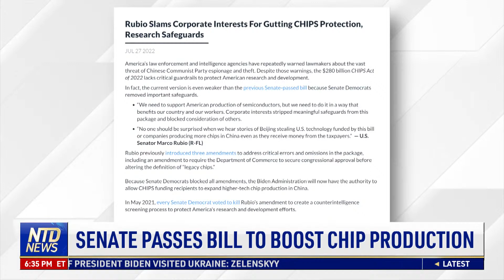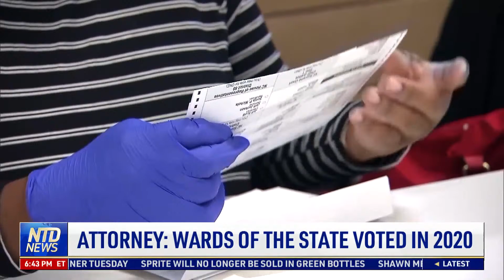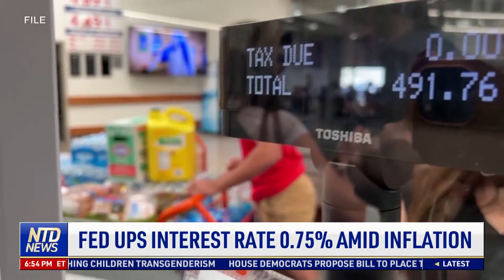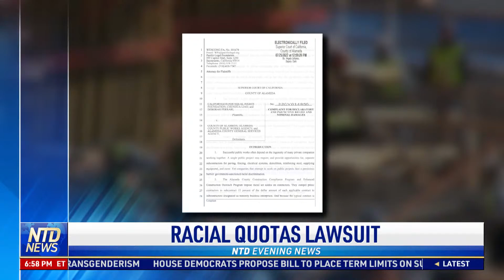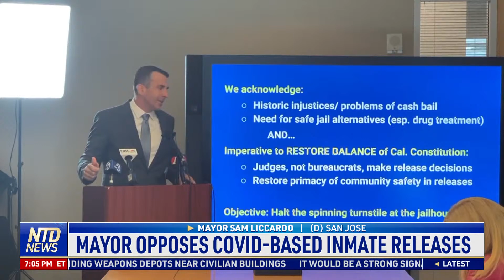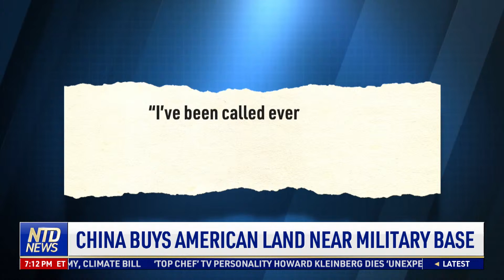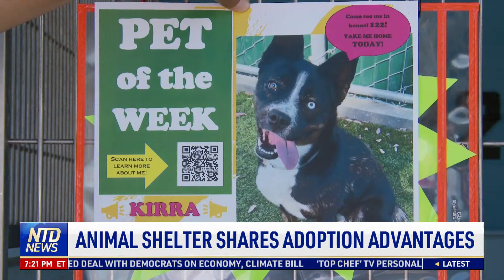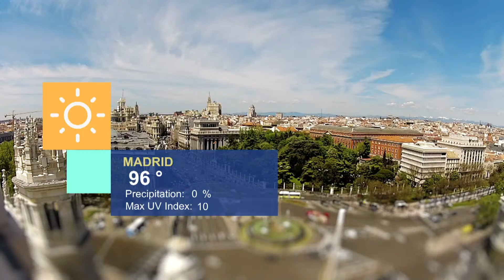‘The View’ Apologizes to TPUSA After Lawsuit Threat; Mother Loses Child Custody After Gender Dispute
00:00 NTD Evening News—07/27/2022
01:42 Biden Out of Quarantine After Negative Test
02:36 Biden to Call CCP Leader Xi by End of Week
04:13 Senate Passes Bill to Boost Chip Production
06:36 'The View' Apologizes for TPUSA Comments
 08:02 Losing Custody for Saying Child's Not Trans
10:22 Puberty Blockers Raise Concerns, FDA Warnings
12:43 Attorney: Wards of the State Voted in 2020
15:25 DeSantis Accuses Companies of Policy-Pushing
17:37 NYC Teen Assault Suspect Reportedly Released
19:13 Disrespect for Officers is Promoted: Analysis
19:59 How did New York City get Here?
23:36 Powell: Might See Another Large Increase
24:12 FED Ups Interest Rate 0.75% Amid Inflation
24:32 Expert: Rates Are Higher Than Market Can Bear
31:24 Lawsuit Against Calif. County's Race Quotas
34:08 Mayor Opposes Covid-Based Inmate Releases
36:56 WNBA Star Griner Testifies in Russia
38:18 Cowboys Owner Jones Apologizes  for Remark
39:09 Tampa Bay Sign Receiver Julio Jones
40:02 Liv Golf 2023: 14 Events, $405. Million Purse
41:55 China Buys American Land Near Military Base
44:29 China Tried to Build Fed Informant Network: Report
46:23 French Lawmakers Block Return of Vaccine Pass
50:50 Animal Shelter Shares Adoption Advantages